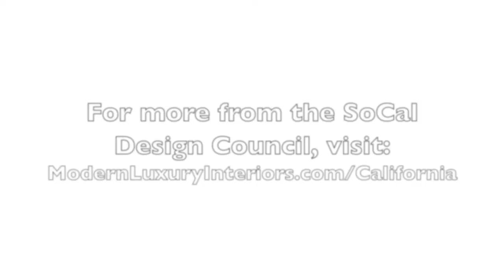Designing for Film & Recharging the Batteries | Set Decorator Rosemary Brandenburg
Modern Luxury Interiors California Magazine SoCal Design Council from the Ornare showroom

Slow down, enjoy the work and find ways to recharge the personal and creative batteries